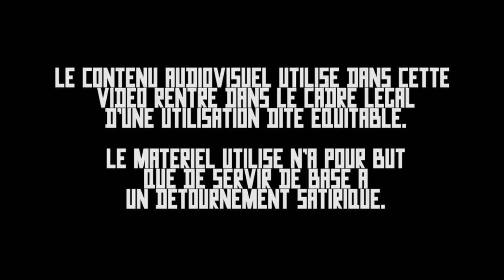RICTUS TV : Ils vont oser créer un film. (Papacito – Julien Rochedy – Christopher Lannes – Thais)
Tu sais que tu es face à un nanar stratosphérique en puissance quand Terre de France et la fachosphère de YouTube dégaine ses éléments les plus culturationnés afin de crier l'amour du vrai cinéma. Va savoir c'est quoi le vrai cinéma, d'ailleurs ?